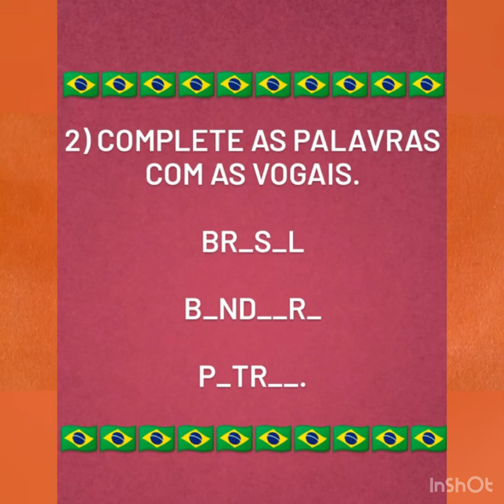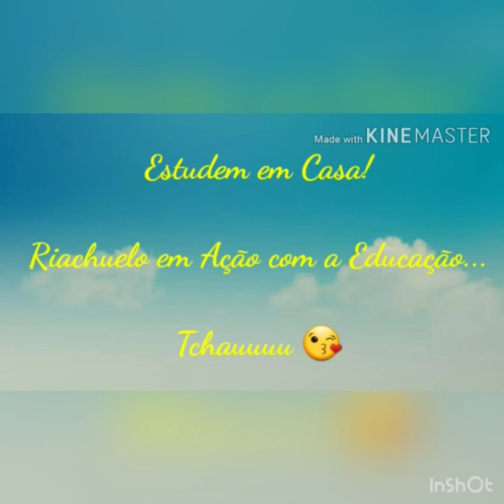Aula de História e Geografia. 1º e 2º ano ano. Independência do Brasil. 01/09/2029.